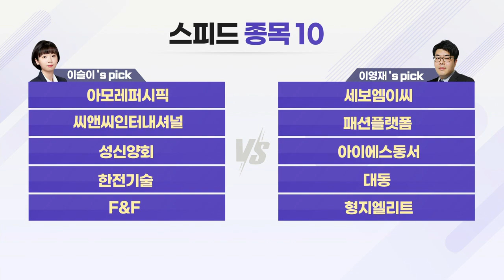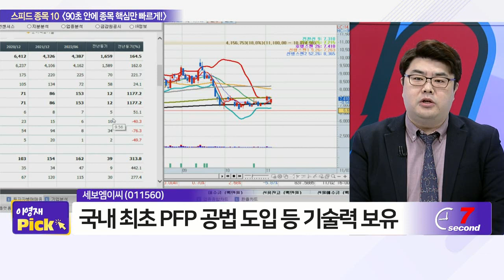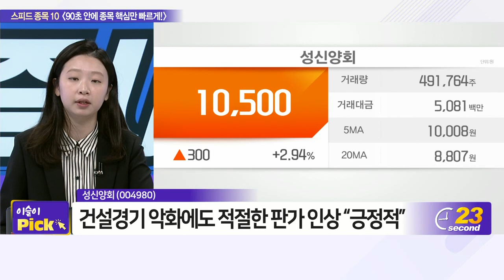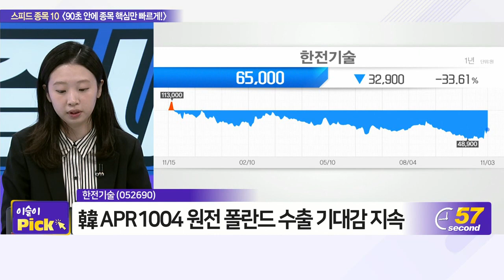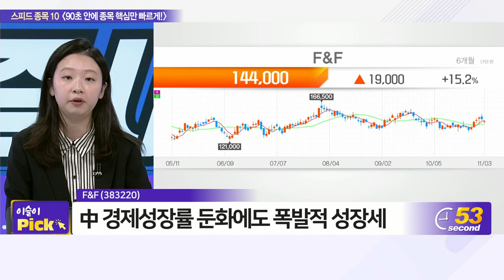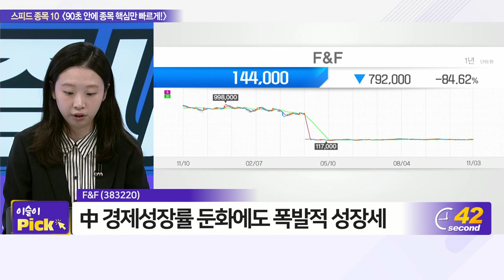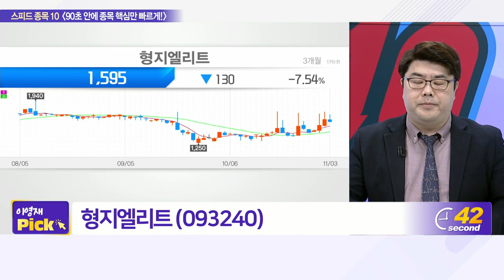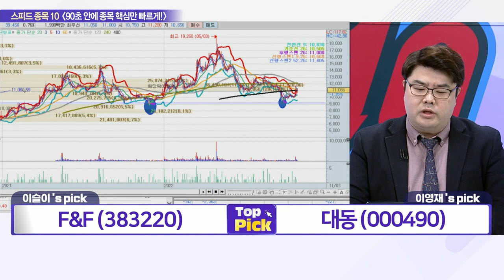아모레퍼시픽, 세보엠이씨, 씨앤씨인터내셔널, 패션플랫폼, 성신양회, 아이에스동서, 한전기술, 대동, F&F, 형지엘리트_스피드 종목 10 (20221103)